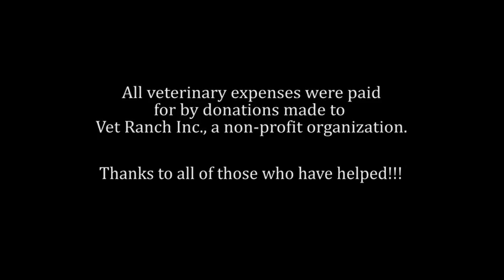Dog Disowned After Being Hit by a Car